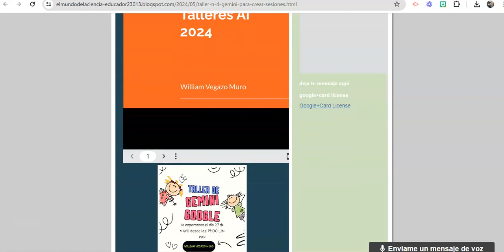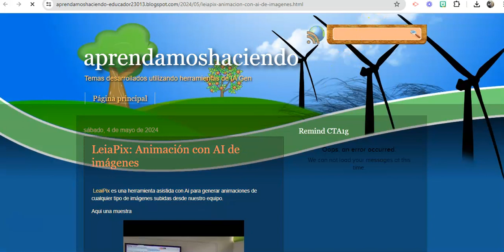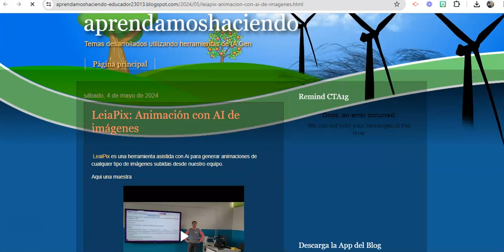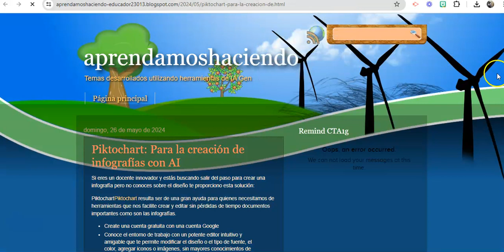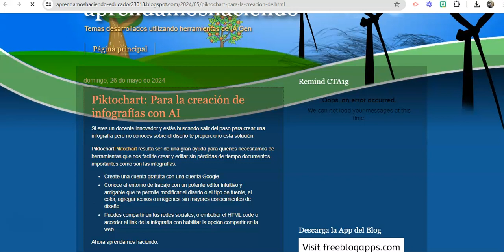Aplicaciones didácticas Mayo 2024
Taller y asistencias técnicas para la comunidad magisterial con herramientas IA